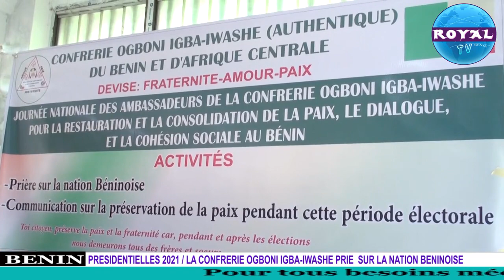PRESIDENTIELLES 2021 / LA CONFRERIE OGBONI IGBA IWASHE PRIE SUR LA NATION BENINOISE